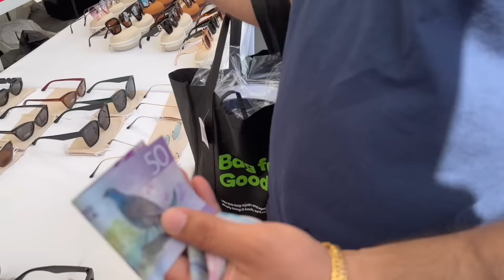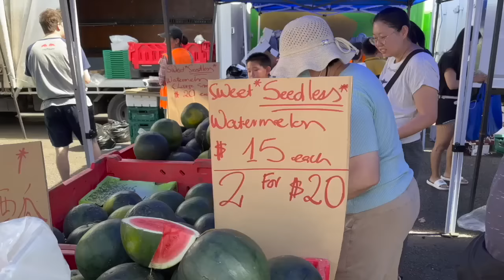Sunday farmer market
Avondale sunday farmer market will give you lot of fresh and cheap vegetables and fruits. New zealand mandi.